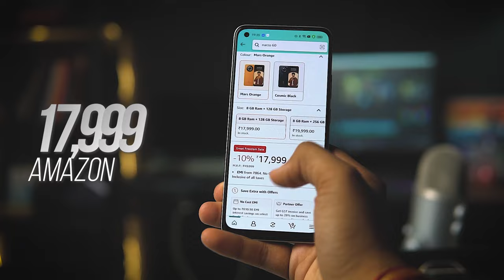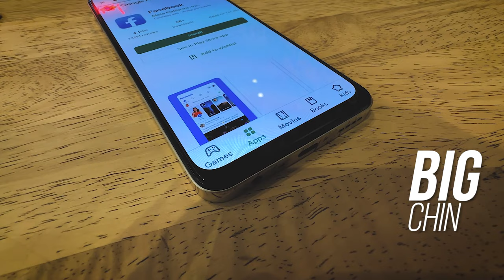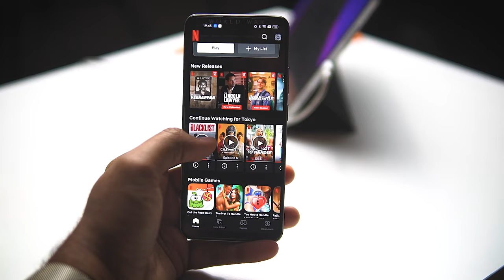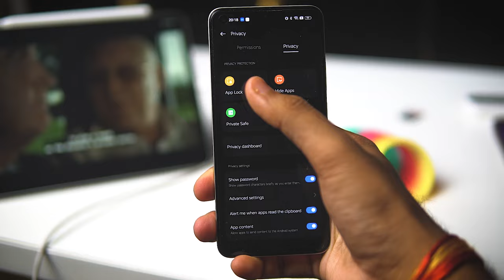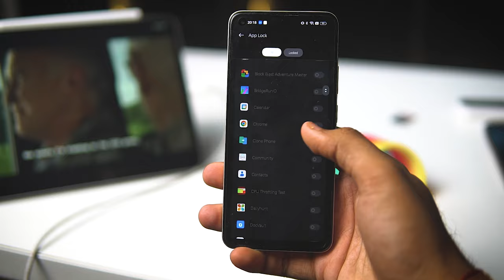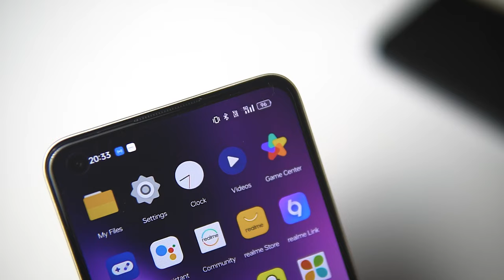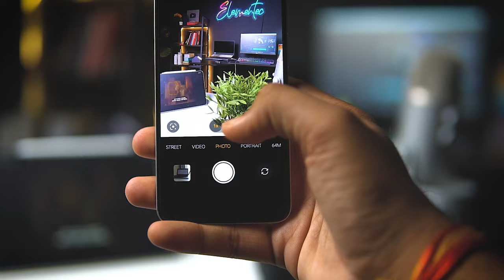The Realme Narzo 60 5G: My Honest 21-Day Experience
In this video, I share my honest review of the Realme Narzo 60 5G after using it for 21 days. I cover everything from the phone's design and performance to its battery life and camera. So is it a best smartphone under 20000 that you can buy right now?

Here are some of the pros and cons of the Realme Narzo 60 5G:

Pros:

Powerful MediaTek Dimensity 900 processor
Long-lasting 5000mAh battery
Fast 65W charging
6.6-inch Full HD+ display
64MP triple rear camera
16MP front-facing camera
Android 12 with Realme UI 3.0
Cons:

No expandable storage
Single speaker

In this video, I'm sharing my honest 21-day experience with the Realme Narzo 60 5G. I'll give you a breakdown of the phone, my impressions, and whether or not I would recommend it.

If you're looking for a phone that offers great performance and features, then the Realme Narzo 60 5G is definitely worth checking out! I was impressed with the phone's performance, the camera was amazing, and the battery life was great. If you're in the market for a new phone and you're considering the Realme Narzo 60 5G, then I would definitely recommend giving it a try!

Overall, I think the Realme Narzo 60 5G is a great phone for the price. It has a lot to offer, including a powerful processor, long battery life, and a fast charging speed. However, it does have a few drawbacks, such as the lack of expandable storage and a single speaker.

If you're looking for a powerful and affordable 5G phone, the Realme Narzo 60 5G is definitely worth considering. But if you need expandable storage or a headphone jack, you might want to look elsewhere. I hope this helped you make a decision about purchasing the best phone under 20000.

Realme Narzo 60 5G Should you buy it?